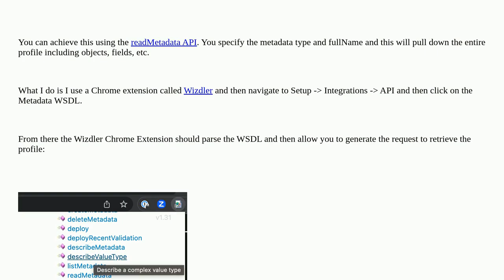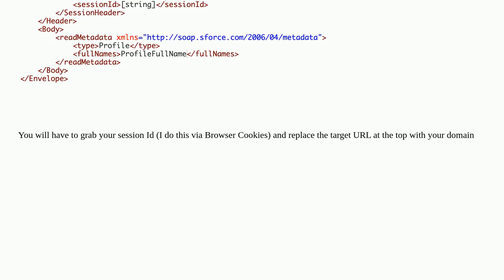Is there a way to clone a Profile via API?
A special thanks goes out to the community

  custom-profile salesforcedx deployment profile deployment-api